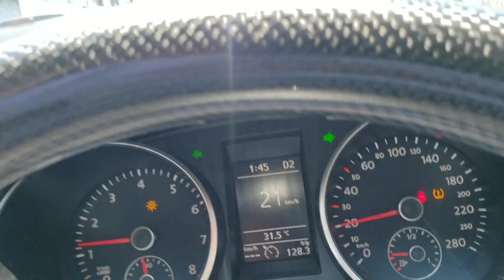Casi Nos partimos La madr..... En el. Banano se salió una llanta rodando 😥🤬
INSTAGRAM ALE

CANAL

canal youtube el bora baby blue

 pepe instagram

INTAGRAM BANANO